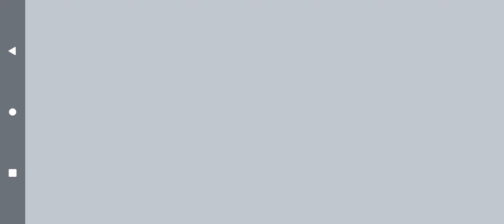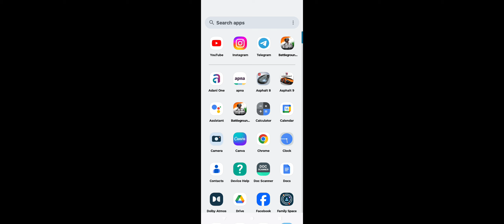Bgmi Full Rush Gameplay on Motoroa g54 5g Phone | Shubham Gaming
moto g54 5g,moto g54 5g camera test
motorola g54 5g,moto g54 5g tamil
moto g54 5g review tamil
moto g54 5g unboxing telugu
moto g54 5g price in india
motorola g54 5g gaming test
moto g54 5g telugu
motorola g54 5g unboxing
motorola g54 5g bgmi test
moto g54 gaming test
motorola g54 5g pubg test
infinix zero 5g 2023 bgmi test